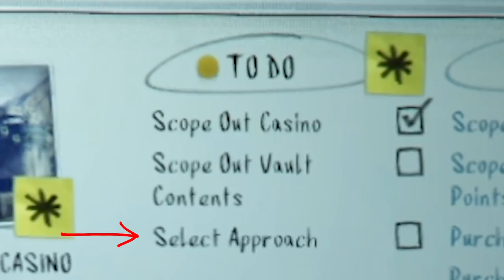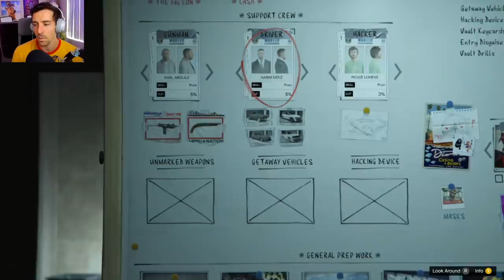Fantastic Heists and Where To Find Them - GTA Online Casino Heist Part 6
"Hey, Arthur, I took your advice and included a new female Asian character in the latest book."
"That's great, J.K.! Scholastic has really been pushing for more diversity. What's her name?"
"Here."
"... This is just a picture of Mickey Rooney in Breakfast at Tiffany's."
"Ugh, fine. I'll think of something."